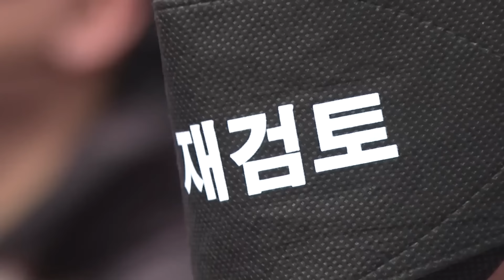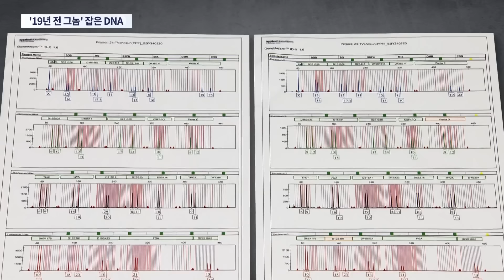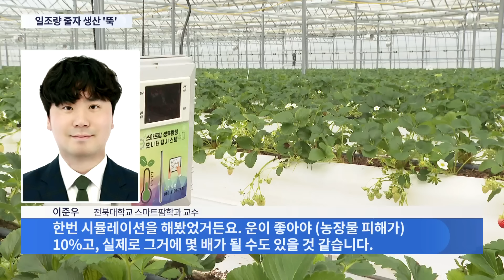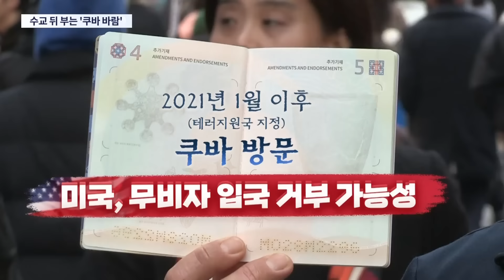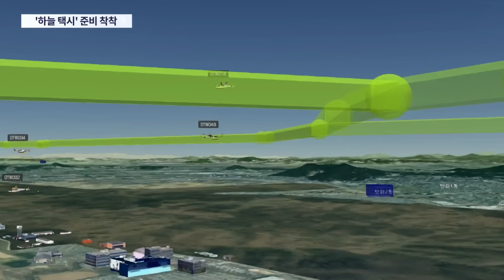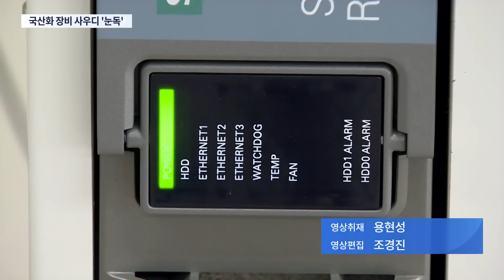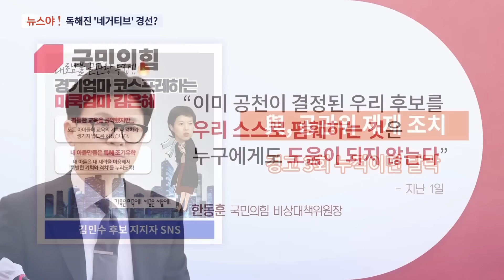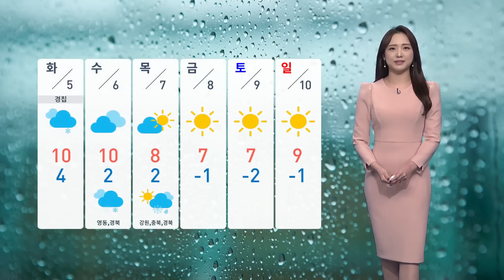[TVCHOSUN LIVE] 3월 3일 (일) 뉴스7 - '제약사 동원 의혹' 논란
[TVCHOSUN LIVE] 3월 3일 (일) '뉴스7' 주요뉴스

● '제약사 동원 의혹' 논란
● [단독] 임종석 '탈당' 가닥
● 푸바오의 마지막 재롱

📡 월~금 07:30 뉴스퍼레이드
📡 월        08:40 네트워크 매거진
📡 월~금 09:00 신통방통
📡 월~금 13:00 보도본부 핫라인
📡 월~금 14:30 사건파일 24
📡 월~금 17:20 시사쇼 정치다
📡 월~금 21:00 뉴스9
📡 토~일 14:00 뉴스현장
📡 토~일 19:00 뉴스7